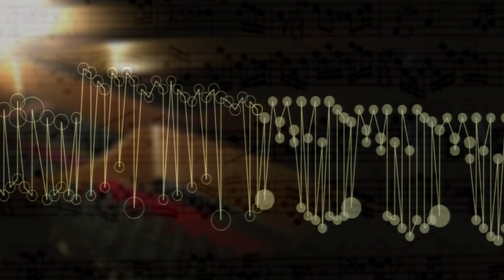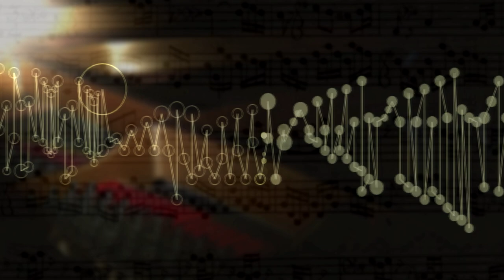The Well Tempered Clavier I Prelude Fugue 15 G Maj,BWV 860 music animation,visualization